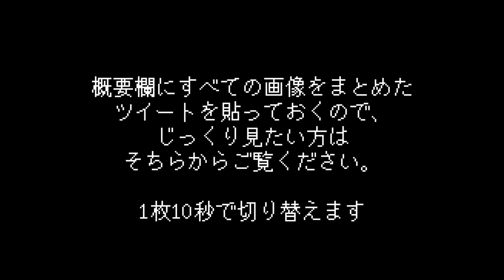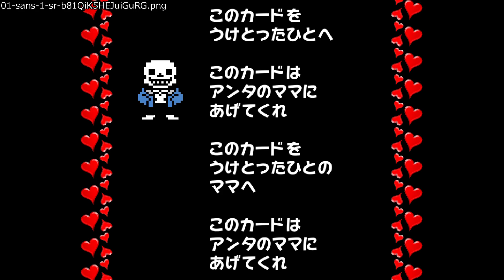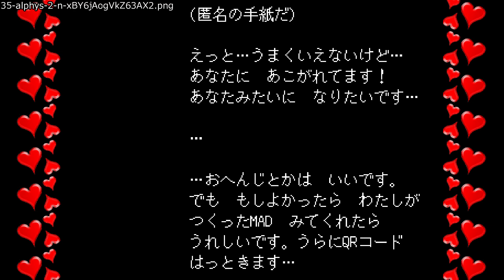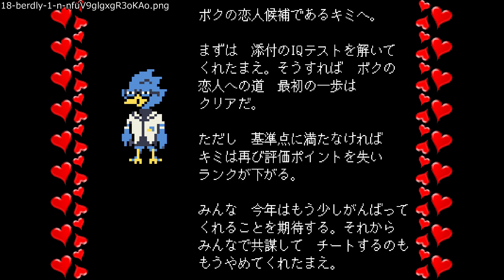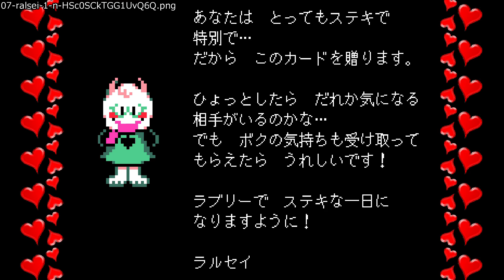【UNDERTALE】メールマガジンのバレンタインカードまとめ！！（全44枚）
画像